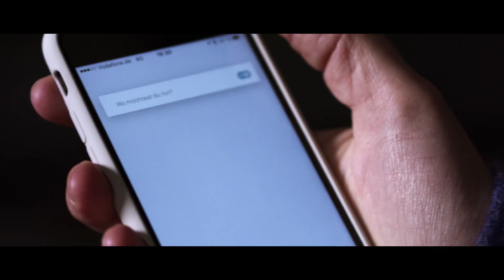Master of Management (CEMS) Daimler Business Project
Professor Greg Whitwell talks through the benefits of the business project of the Master of Management (CEMS). Daimler, a German automotive company, recently worked with our CEMS students on a real business project. Learn how this project has prepared our student cohort for their careers.